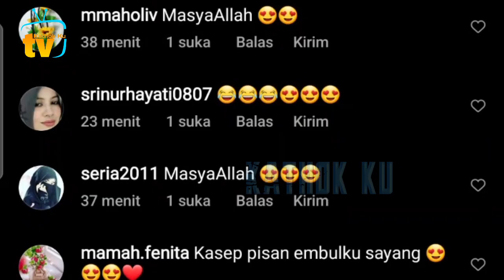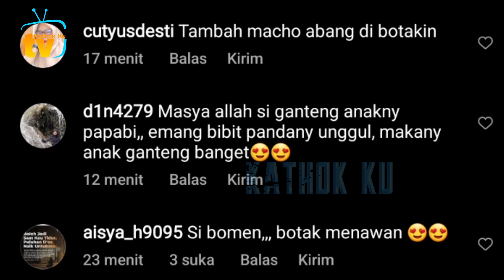Abang L Makin MENAWAN❓️ Lesti Billar Main dg Abang L❓️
Jangan Lupa: _
Thankz!!..